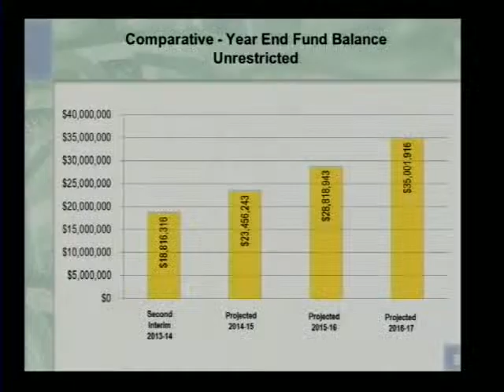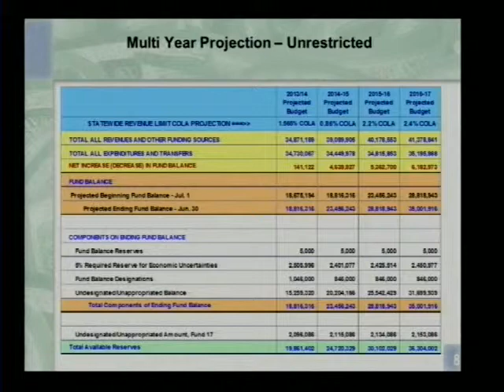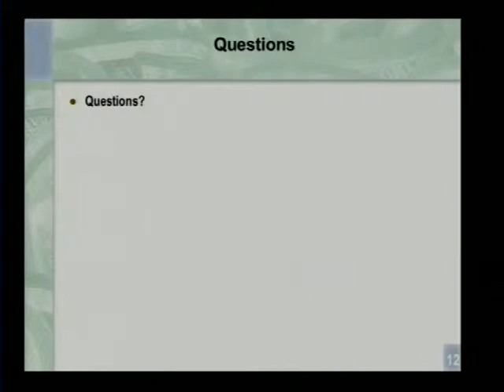JESD School Board Meeting, 3/12/14 (Video 4 of 4)